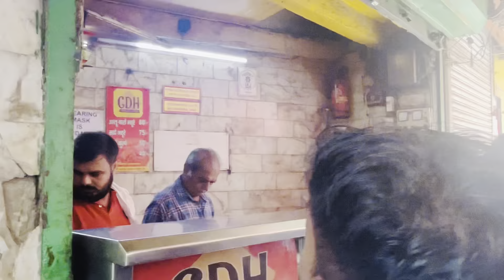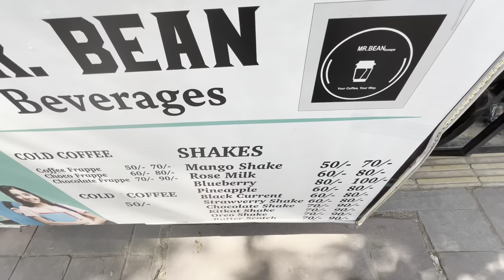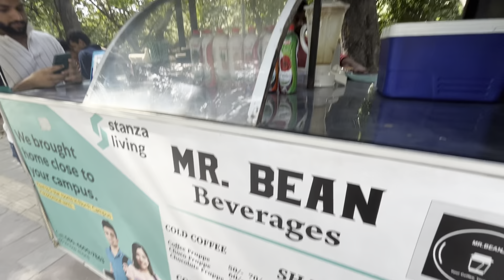The iconic Chole Bhature of Chache Di Hatti l Delhi Street Food | Delhi University Fast Food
Chache Di Hatti is often frequented by the college crowd and has a total of two things on their menu: plain Chhole Bhature and Aloo Chhole Bhature (wherein the bhature is stuffed with potatoes). Needless to say, this tiny little stall is always buzzing with people, but the line is fast-moving. You can also buy chhole by weight here.

Hot, fluffy bhaturas {with a choice of aloo stuffing} and a generous serving of the tastiest chole smeared with tangy chutney and served with almost superfluous pyaaz mirch.

To know more about the taste and review of the food and this outlet watch the video above.

Address: D 33, Bangalore Road, Kamla Nagar, New Delhi